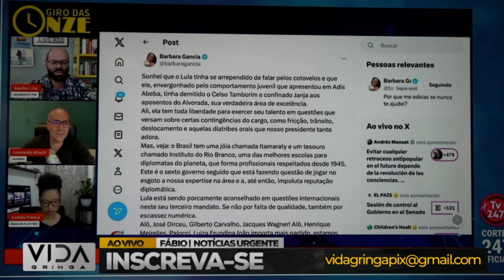Jornalista da Globo Afirma que Janja é Apenas Amante!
Revelações Impactantes: Jornalista da Globo Afirma que Janja é Apenas Amante!

🚀 Detalhes Explosivos: Neste vídeo, mergulharemos nos detalhes das declarações surpreendentes de um jornalista da Globo, questionando a posição de Janja na esfera política.

💔 Amante ou Mais que Isso? Vamos analisar a fundo o significado por trás das palavras, explorando se há mais na relação entre Janja e a esquerda.

🗣️ Reações na Esquerda: Investigaremos as reações de figuras políticas, ativistas e do público diante dessa alegação, promovendo um debate intenso sobre os rumos do movimento.

🔗 Impacto Político: Como essas revelações podem impactar a esquerda brasileira? Discutiremos possíveis consequências políticas e sociais desse escândalo.

📢 Participe do Debate: Queremos ouvir sua opinião! Deixe seus comentários e participe do debate sobre essa polêmica que está agitando os bastidores políticos.